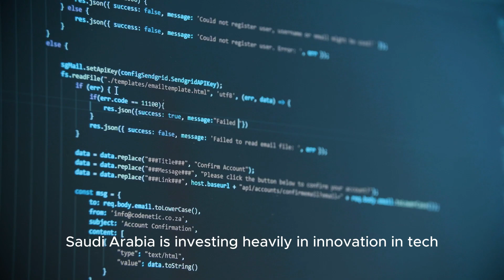SAUDI ARABIA: INTO THE FUTURE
In this video, the topic of Saudi Arabia are into the future. Saudi Arabia are advancing into the future, they have a bright future.